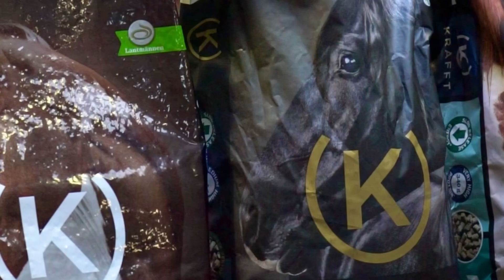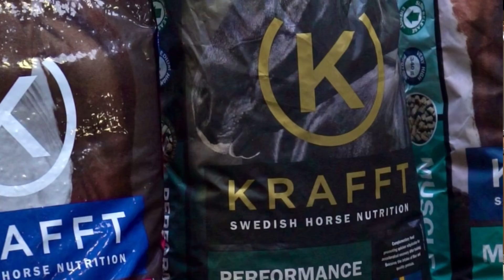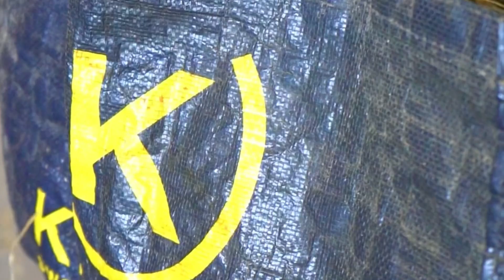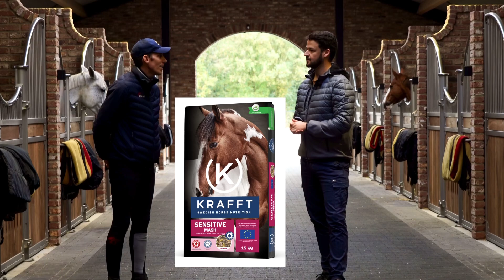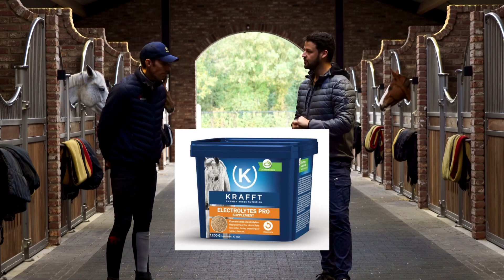Zu Gast bei Henrik von Eckermann - Stall Tour, Interview und Fütterung der Spitzenpferde - ehorses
Wie füttert Olympiareiter und internationaler Springreiter Henrik von Eckermann ► Fütterungsempfehlungen ► Raufutter ✔️ Kraftfutter ✔️ Mash ✔️ Supplements ✔️
► Das sind die Produkte von Henrik´s Pferden
Kraftfutter

► Gefallen Dir die Videos rund um das Thema Pferdewissen Pferdekauf Reitsport und Pferderassen. Zeig es uns mit einem Like 👍 und Kommentar 💬!

Unsere Gebiets- und Großhändler kümmern sich gerne direkt um Ihr Anliegen oder leiten Sie an den nächsten Store in Ihrer Nähe weiter.

Berlin & Neue Bundesländer:
Futterhandel Gericke